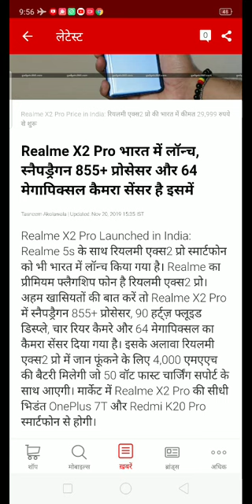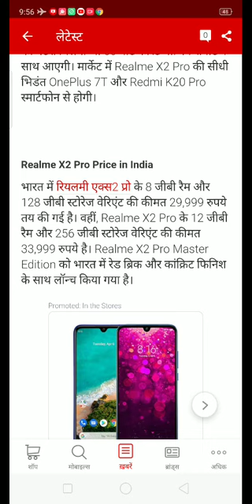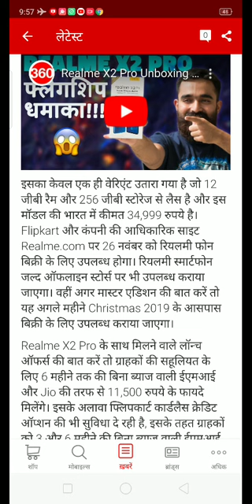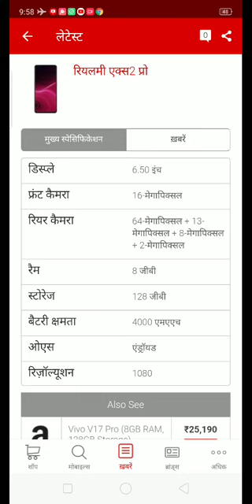Realme X2 Pro Offline | Realme X2 Pro Offline Kab Aayega | Realme X2 Pro Offline Store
Realme X2 Pro Offline | Realme X2 Pro Offline Kab Aayega | Realme X2 Pro Offline Store | Realme X2 Pro Offline Market